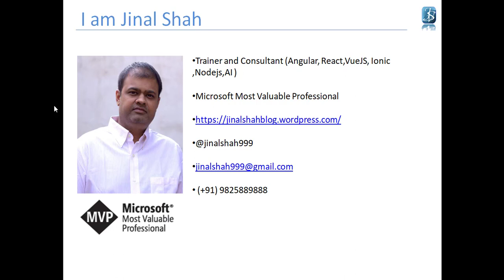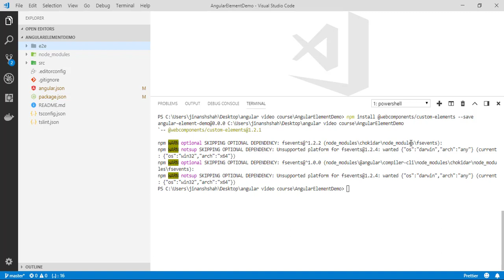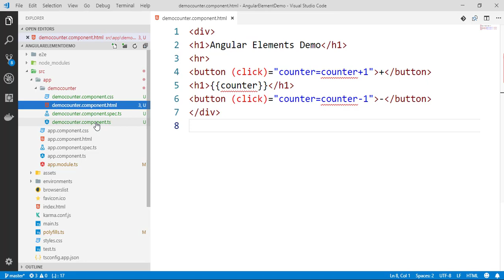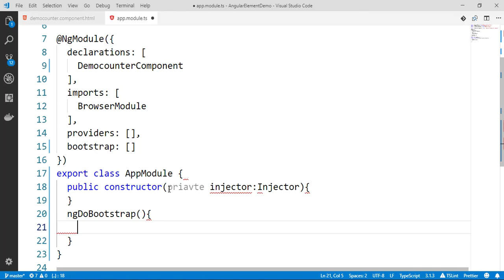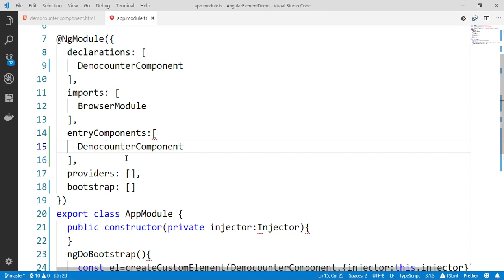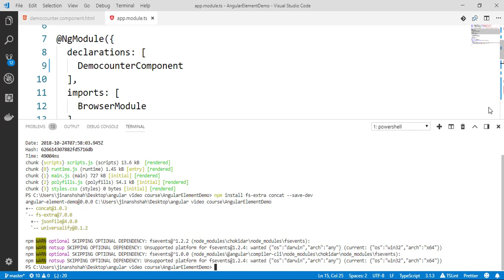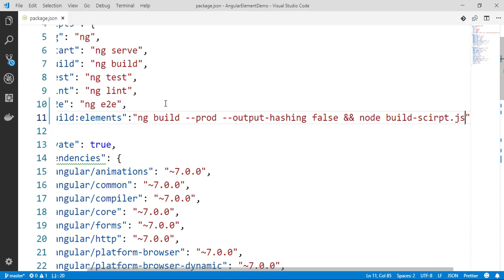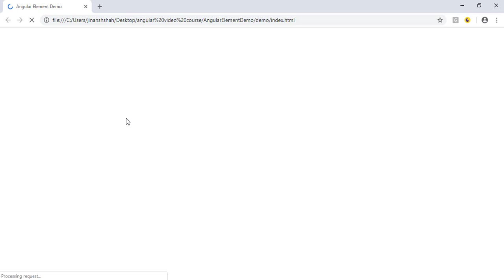Angular Elements- ngComponents Everywhere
Angular elements is most exciting feature of angular framework, it had been in the talk since it was released and why not? I mean you can use component which is built on angular on any web platform regardless it runs on angular or not. It is great feature, but it is still in early phase.I will show you, how we can use angular element outside the angular environment.